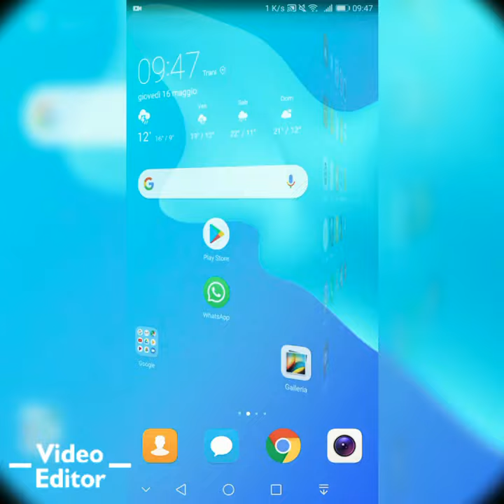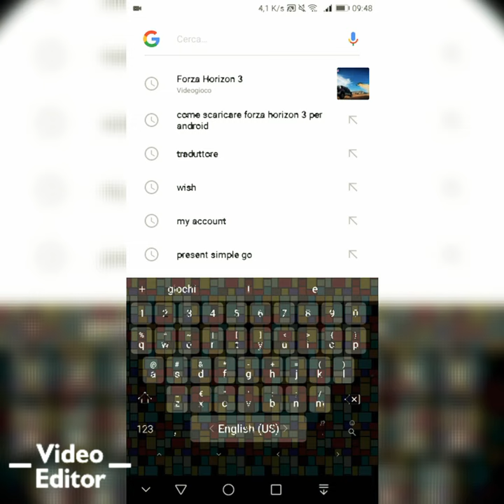Forza horizon 3 per android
Link.